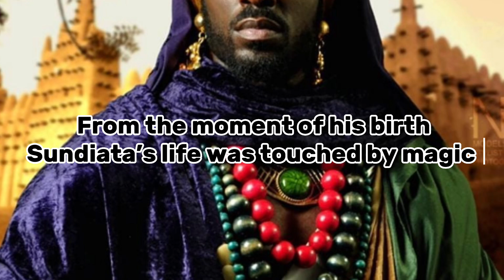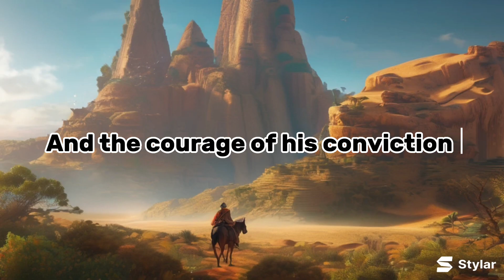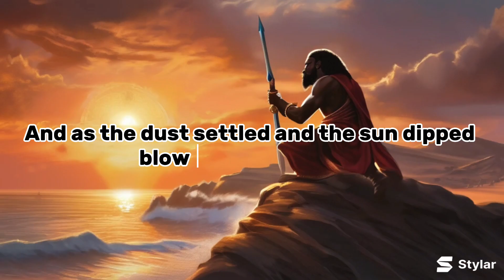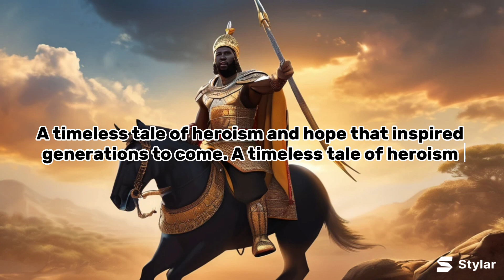The Lion King; Sundiata Keita of the Mali Empire 🇲🇱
Sundiata Keita and the Mali Empire
Sundiata Keita, also known as the Lion King, was the founder of the Mali Empire in the 13th century. His story is celebrated in West African oral tradition and literature, particularly in the epic of Sundiata. Sundiata's rise to power, overcoming personal challenges and uniting diverse peoples, highlights the resilience and greatness of West African civilizations.

Even though the story is told as a folktale, it is still undeniable that it it an historic fact.